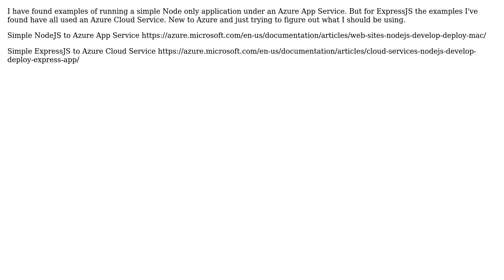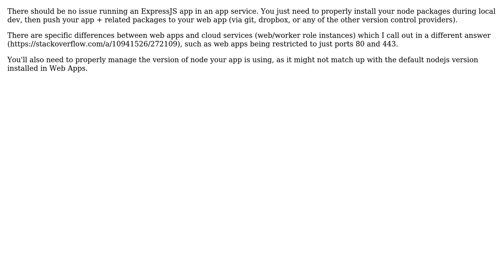Can I run a Node/ExpressJS application on Azure App Service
Can I run a Node/ExpressJS application on Azure App Service or do I have to use Azure Cloud Service?

With thanks & praise to God, and with thanks to the many people who have made this project possible! | Content (except music & images) licensed under CC BY-SA | Music | Images & others | With thanks to user Rich Rousseau user David Makogon and the Stack Exchange Network Trademarks are property of their respective owners. You are responsible for your own actions.